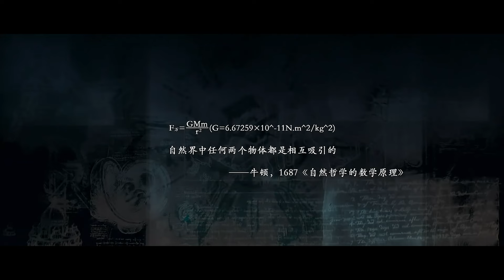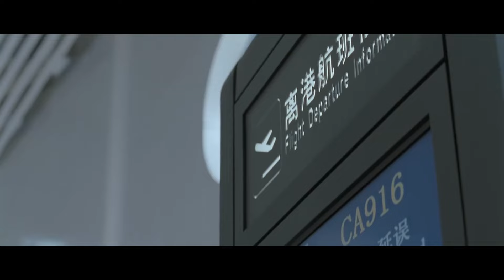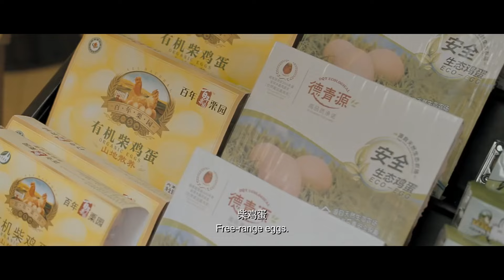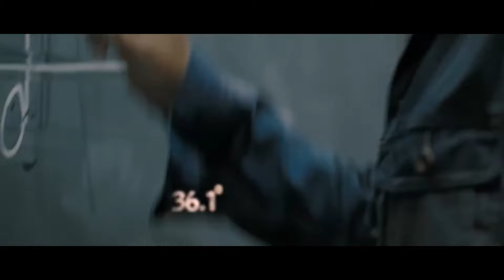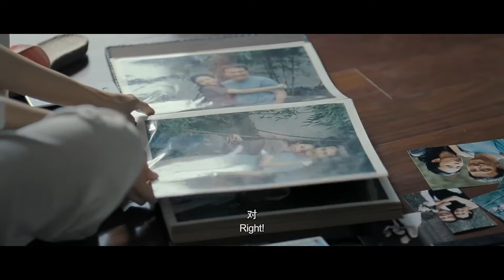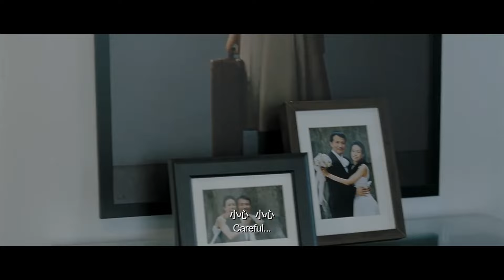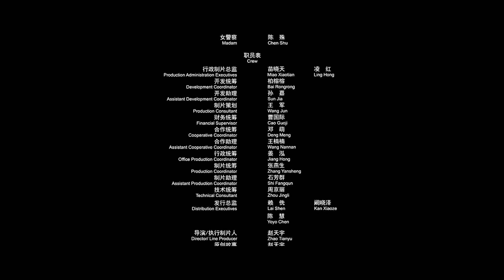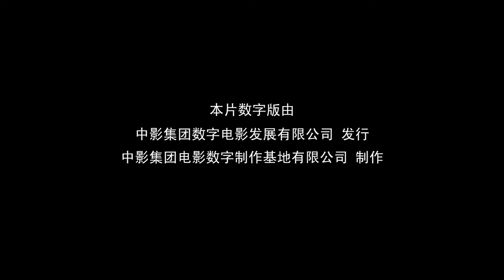The Law Of Attraction (2011) | Chinese Movie | 万有引力 | [Eng Sub]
*【Movie Name】* The Law Of Attraction / 万有引力
*【Released】* April 08, 2011
*【Country Origin】* China
*【Cast】* Bai Bai He / 白百何 | Shi Xiao Lin,
                 Wen Zhang / 文章 | Gao Yuan,
                 Guo Tao / 郭濤 | Wang Yong,
                 Zhang Jing Chu / 張靜初 | Xue Lian,
                 Leon Dai / 戴立忍 | Zhou Yun Shan,
                 Karen Mok / 張靜初 | Mei,
                 Duan Bo Wen / 段博文 | Song Hai Qiao,
                 Huang Huan / 黃幻 | Jia Xin.
*【Synopsis】* The Law of Attraction is a portrait of modern Chinese love. A vignette of four independent stories; Detector, Thermometer, Stoplight, and Parachute; each represents the four stages of the Love: Encounter, Romance (Creating Life), Betrayal and Regeneration (Rebirth).

*_[Encounter]_* Beijing, the present day, for three years, Gao Yuan (Wen Zhang), a 26-year-old low-level accountant in an oil company, has been catching the same flight every Tuesday to Yulin, central China, in connection with an important contract. On this Tuesday, going for an especially crucial meeting, he's delayed during the security check by a diligent young officer, Shi Xiao Lin (Bai Bai He), whose hand scanner wrongly keeps registering metal on him. Furious, Gao Yuan ends up missing his flight - the only one of the week - and berates Shi Xiao Lin for ruining his career. She apologies and helps him get on a flight to Xi'an instead, from where he can catch a coach, but that flight is then delayed by bad weather. The two end up having lunch together, during which she suddenly reveals she knows an awful lot about him.
*_[Creating Life]_* Mathematics Professor Wang Yong (Guo Tao) and Xue Lian (Zhang Jing Chu) are a happily married couple in their 30s but childless. After her sister gives birth, Xue Lian decides she and Wang Yong must approach their problem scientifically, by living for three months on super-healthy food and then timing intercourse to the exact moment when she's ovulating. This doesn't work out, and Wang Yong gets fed up having to perform on schedule. Instead, he develops a mathematical formula to solve their problem.
*_[Betrayal]_* Married lovers Mei (Karen Mok) and colleagues at work - are injured in a car accident one evening and Wang Yao is hospitalized in a critical condition. Mei's husband Zhou Yun Shan (Leon Dai), apparently unaware of her infidelity, is very understanding and Mei becomes more and more wracked by guilt as she realizes she betrayed his love.
*_[Rebirth]_* Jia Xin (Huang Huan) is released from a Police Drug Rehabilitation Centre and met outside by her boyfriend Song Hai Qiao (Duan Bo Wen), with whom she stays when her father bawls her out. Both are members of a skydiving team but Jia Xin is about to be replaced due to her drug habit. Song Hai Qiao tries to conquer her suicidal depression, and finally comes up with a unique solution.

*All Material Belongs To Angel Wings Entertainment, China Film Co. Ltd. and Dadi Entertainment Ltd*